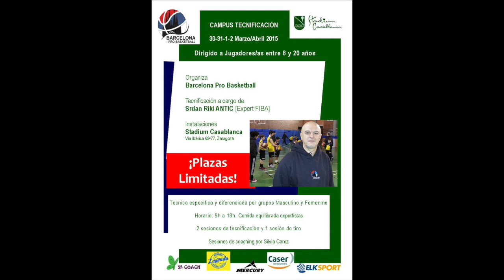I Campus Semana Santa. Barcelona Pro Basketball con Stadium Casablanca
Video promocional del I Campus Internacional de Semana Santa en Zaragoza. Organización de Barcelona Pro Basketball y Stadium Casablanca